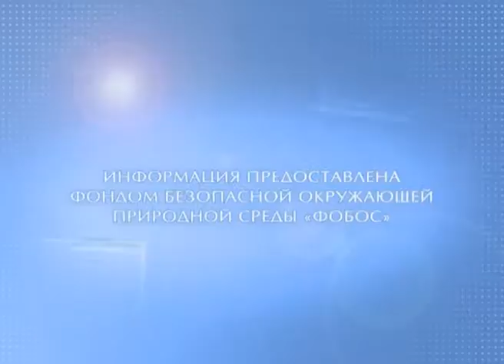ПОГОДА эфир 31 08